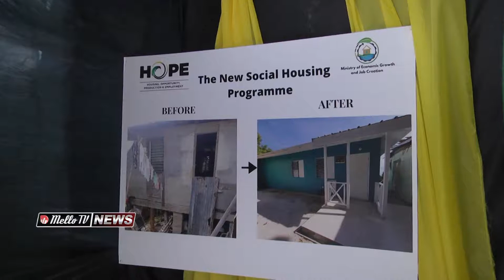MELLO TV NEWS @ 8 MAY 21 PT2